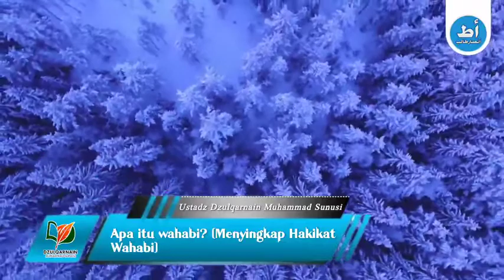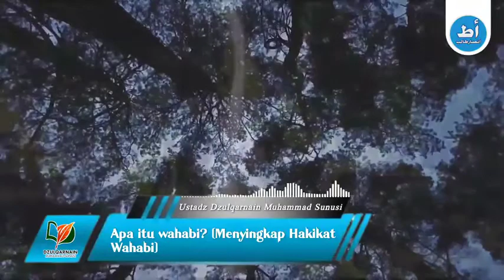AUDIO ALGHUROBA.APA ITU WAHABI